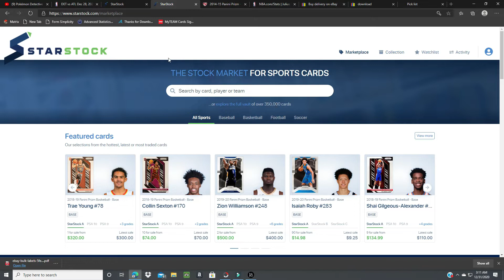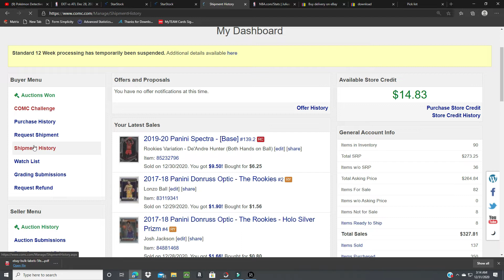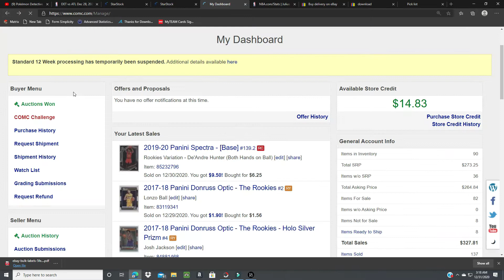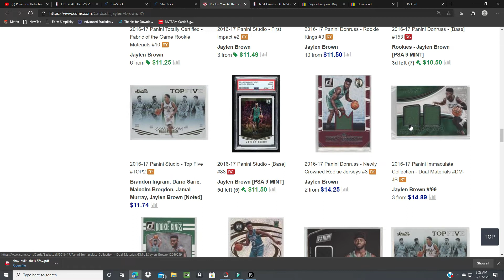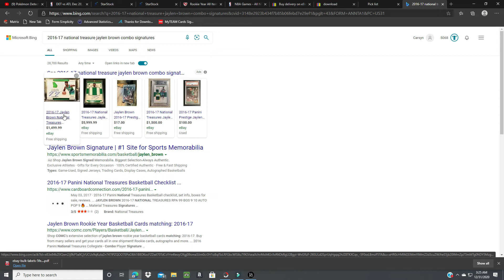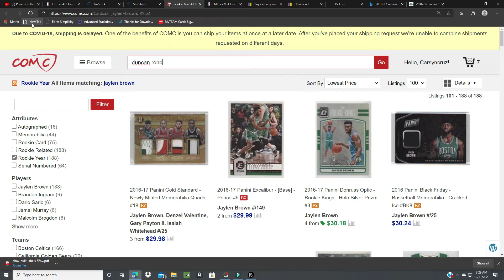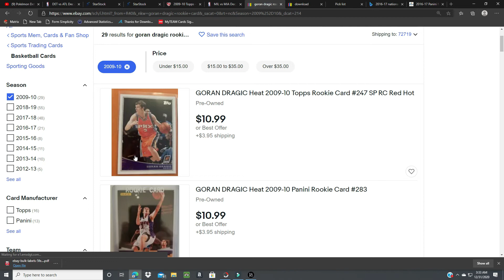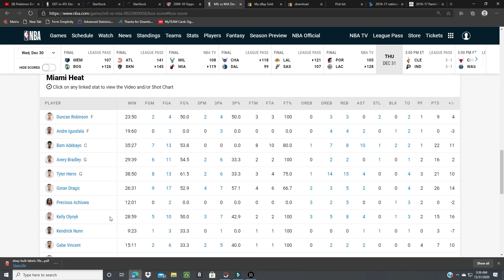I BOUGHT THESE SPORTS CARDS TO SEND TO STARSTOCK TO MAKE A 10X PROFIT IN 2 WEEKS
I'M BUYING THE NBA PLAYERS AFTER THEY SHOW SIGNS OF HYPE HEADED THEIR WAY ON THIS WEBSITE AND FOR 10-15X CHEAPER THAN EBAY OR STARSTOCK! THEN SHIPPING MY MASSIVE FINDS TO STARSTOCK DIRECTLY FROM COMC AND EVEN SOMETIMES EBAY!